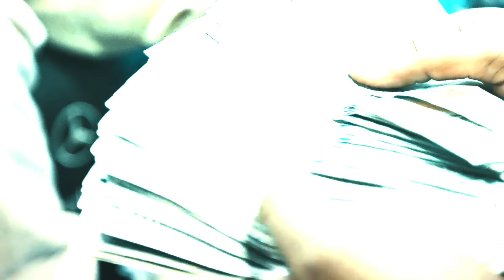Peezy - No Limit (Official Video)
Download the album "No Hooks II". Out now!

Directed by Kardiak Films (@kardiakfilms)